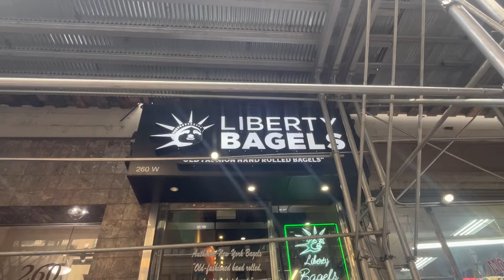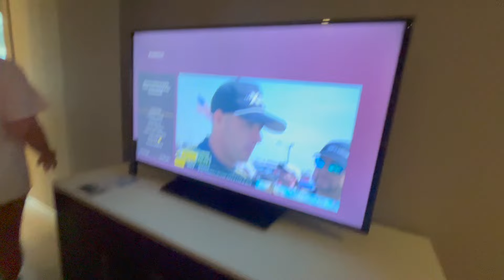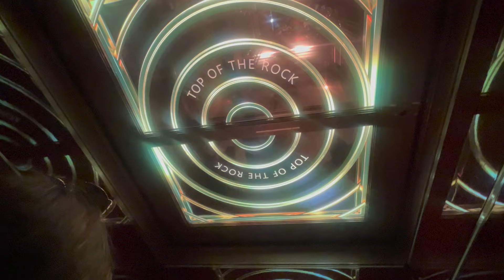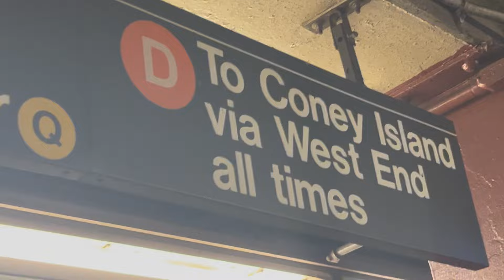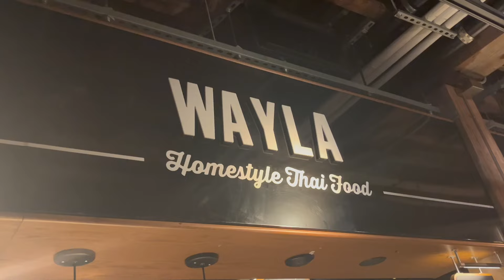Trip to NYC *Top of the Rock, Brooklyn Bridge, Bagels*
This is day 1 of our few-day trip to New York City. Enjoy us doing all the typical tourist things like the Top of the Rock and walking the Brooklyn Bridge.
vsco: sophieadick